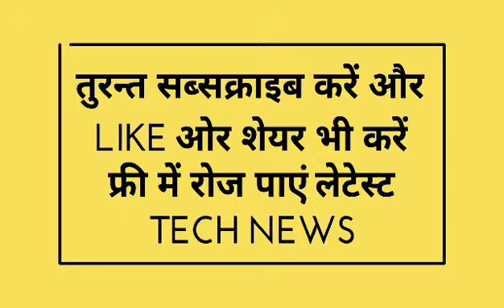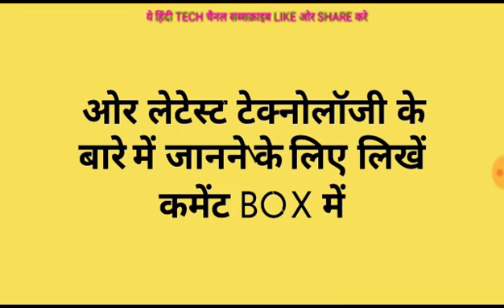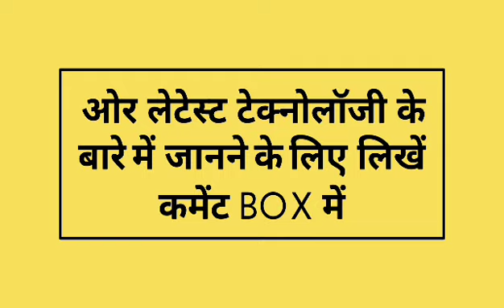Ab len latest advance scooter 170 ke milege ke sath सच मे में ये स्कूटर 170 का माइलेज दे रहा है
सब्सक्राइब like ओर share करें लेटेस्ट टेक्नोलॉजी के लिए ये हिंदी टेक्नोलॉजी चैनल और फ्रेंड्स आपका most welcome है इस हिंदी टेक चैनल पर जहां आप लेटेस्ट ऑटो न्यूज़ ,गैजेट न्यूज़, social न्यूज़ के साथ लाइव ब्लॉग्स भी देखेंगे आज देखिय एक लेटेस्ट स्कूटर का live review ओर हम मिलतें है सीघ्र दोस्तों नई वीडियो के साथ तब तक के लिये नमस्कार latestautonews 170milegeswalacooter LIVEREVIEW APTECHNICALGURU #